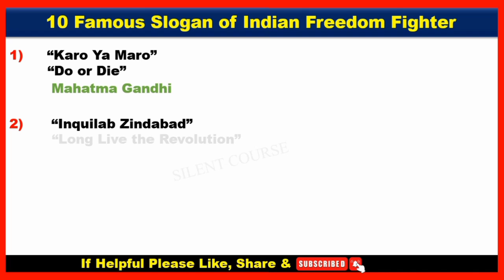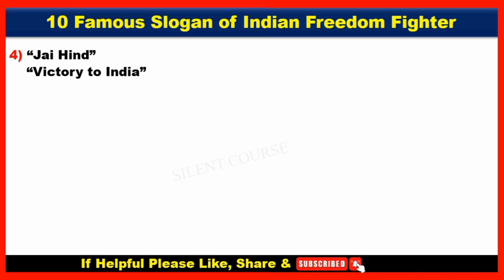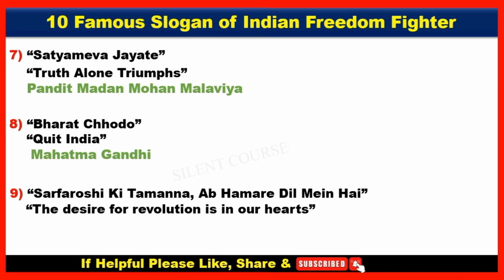10 Famous Slogan of Indian Freedom Fighters | Freedom Fighters Slogans In English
👇 Playlist : Independence Day Essay/Speech/10 Lines

👉 About Video : - Hello my friends today we will learn that how to write 10 Famous Slogan of Indian Freedom Fighters | Freedom Fighters Slogans In English